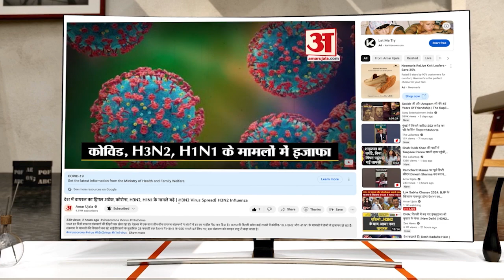Tej Pratap Yadav Viral Video: पत्रकारों के सवाल पर झुंझला गए तेज प्रताप, कह दी ऐसी बात | Lalu Yadav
तेज प्रताप यादव का वीडियो सोशल मीडिया पर खूब वायरल हो रहा है. वीडियो में तेज प्रताप मीडिया के सवालों पर झुंझलाते नजर आ रहे हैं.